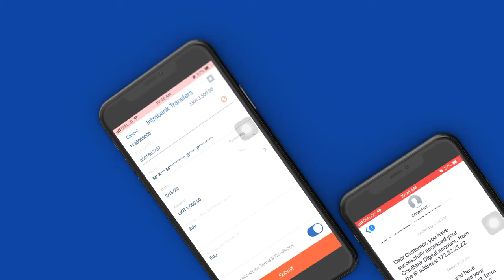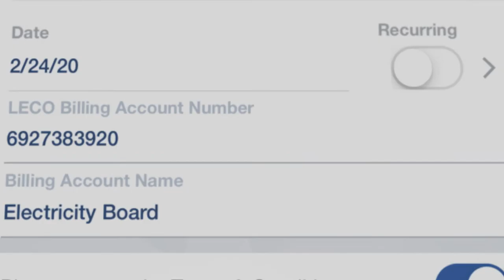ComBank Digital App Promo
ComBank Digital App Promo-Trailer
Client: Commercial Bank PLC
Animation & Production: MinimalFX